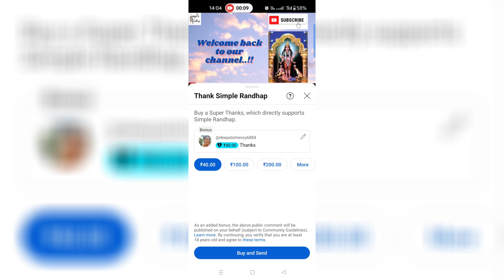KIRLAILE MOOGA KOSAMBARI I Sprouted Moong Salad I